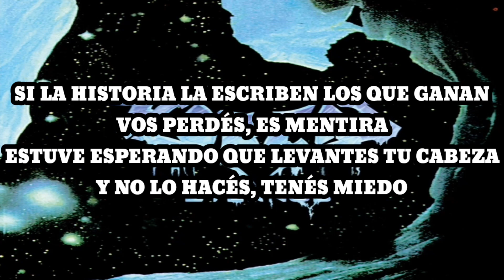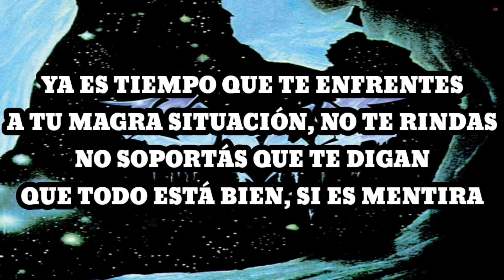Horcas - Mentiroso (Karaoke)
Si la historia la escriben los que ganan
Vos perdés, es mentira
Estuve esperando que levantes tu cabeza
Y no lo hacés, tenés miedo

Mentiroso,
Mentiras decís

Ya es tiempo que te enfrentes
A tu magra situación, no te rindas
No soportás que te digan
Que todo está bien, si es mentira

Mentiroso,
Mentiras decís

¡Mentiroso! ¡Mentiroso!
¡Mentiroso ¡Mentiroso!